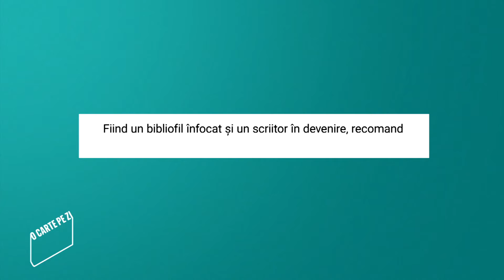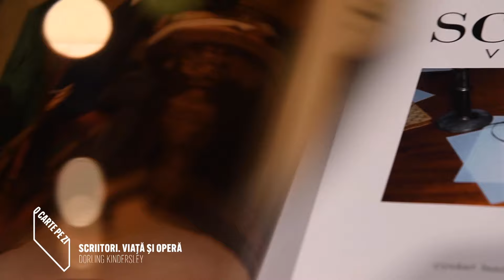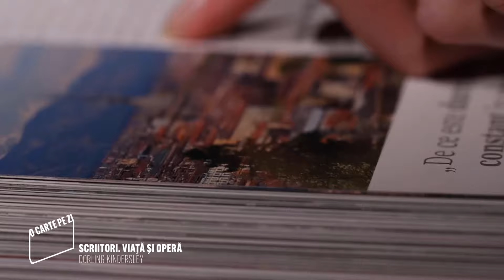O carte pe zi: „Scriitori. Viața și opera”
Volumul Scriitori. Viața și opera este recomandarea zilei de vineri, 26 noiembrie 2021, în cadrul rubricii „O carte pe zi”.

Acest volum reprezintă o amplă celebrare a peste 80 de mari romancieri, poeţi şi dramaturgi din epoca medievală până în zilele noastre. Cartea explorează, în texte concise şi în imagini, poveştile fascinante ale vieţilor, iubirilor şi operelor acestora.